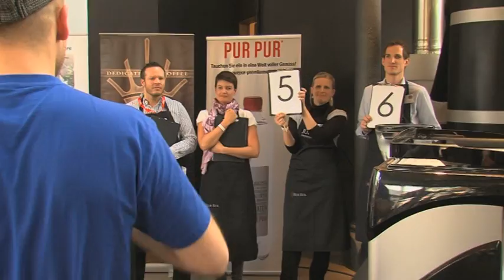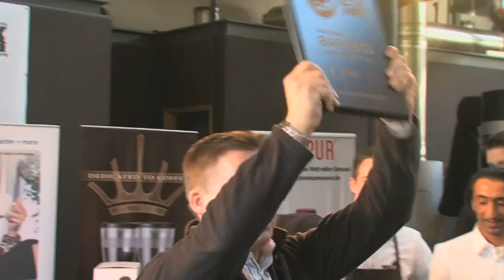VTS_01_1.VOB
Deutsche SCAE Barista Meisterschaften 2011 Trailer